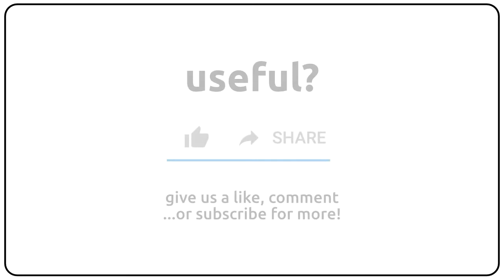How to pronounce alphorn in english?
How to pronunce alphorn in english
How to pronunce alphorn in american accent 🇺🇸?
How to pronunce alphorn in british accent 🇬🇧?
How to pronunce alphorn in australian accent 🇦🇺?

Como se dice alphorn en ingles?
Como se pronuncia alphorn en ingles?